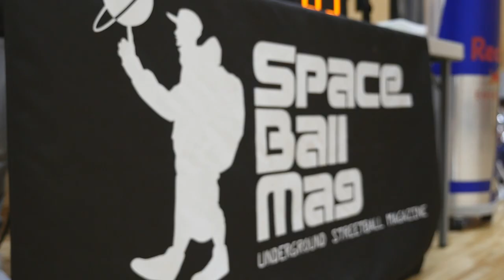FUTURE BOUND CLASSIC 2017 Powered by adidas Basketball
FUTURE BOUND CLASSIC
“未来を約束された選手達の大会“
全国各地の高校バスケ界の強豪校で活躍中のスター選手達が、各々の出身地を代表してこの日限りの特別選抜チームを結成。
各々の育った街を誇りに、プライドを胸に、5on5の三巴総当たり戦で激突した。